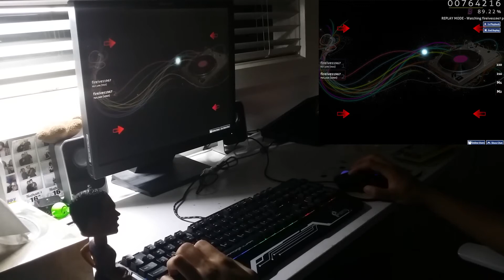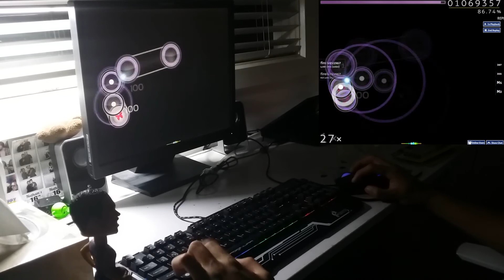BIG BLACK LIVEPLAY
Also to note: This play is on a cs 3 edit because I cannot aim.

Not really that impressive, but it's an accomplishment I'm proud of :)